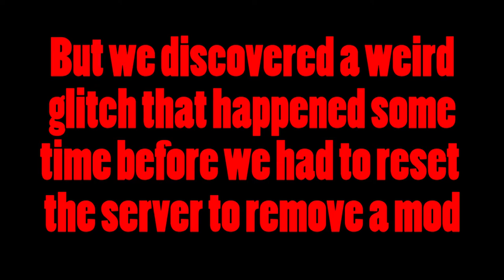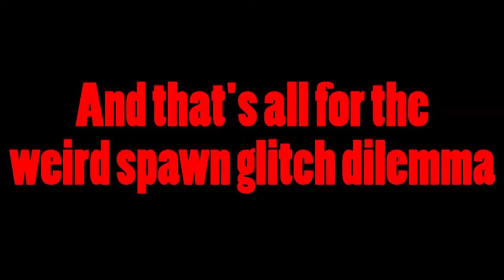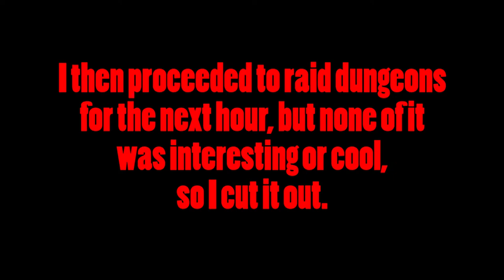The One with the Lucky Blocks | Minecraft Dynasty MSMP Episode 3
Tell me...do you feel lucky, punk?

Cause I sure don't!

"Across the Stars" - John Williams

Outro:
“Danger Snow”
Dan Henig